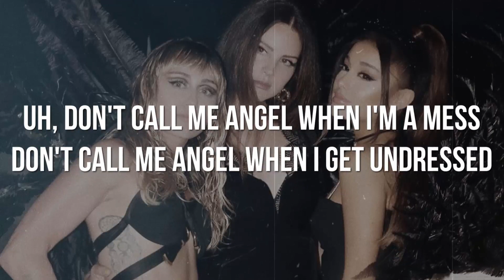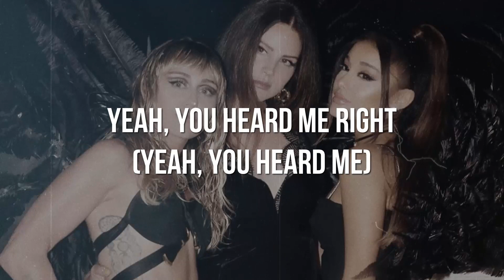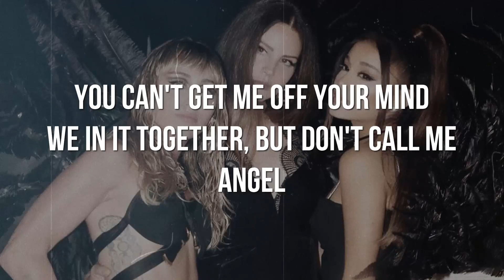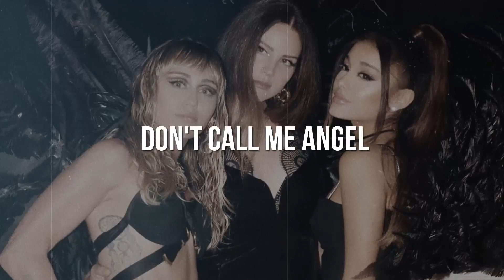Ariana Grande, MC, LDR - Don’t Call Me Angel (Instrumental/Background Vocals/Lyrics)